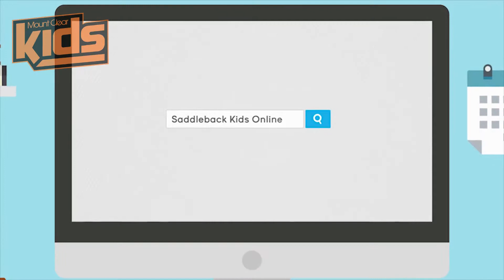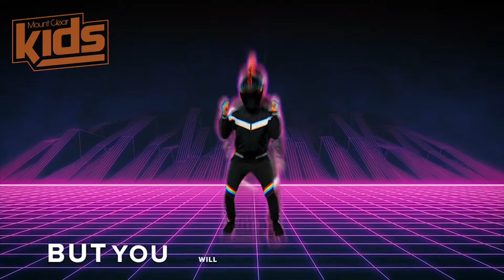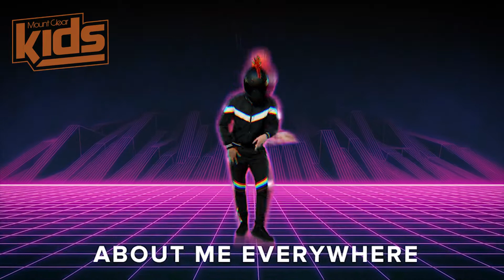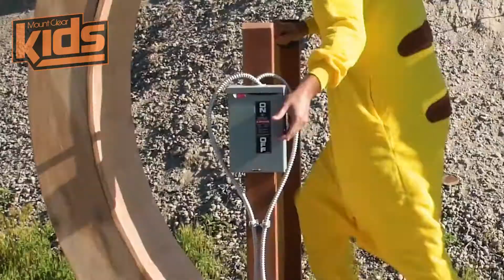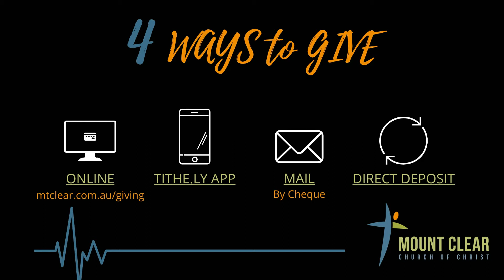20200628 Acts Lesson 4 Saddleback Kids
Power Up in the Holy Spirit